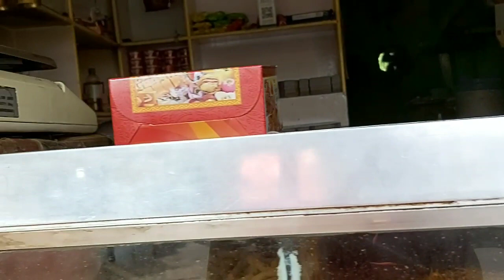My pot shopping🌼//uses of pot🌼🌼